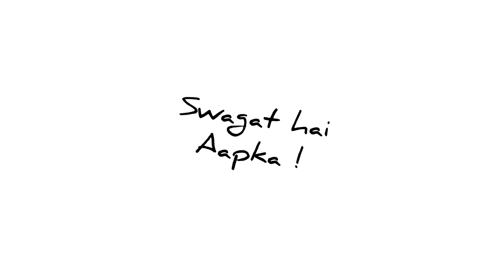Railway bhi hai pareshan In logo se